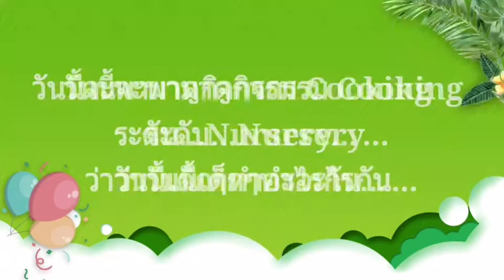cooking ระดับNursery